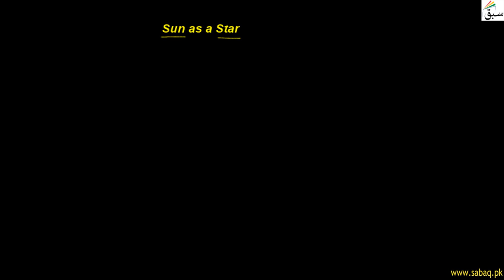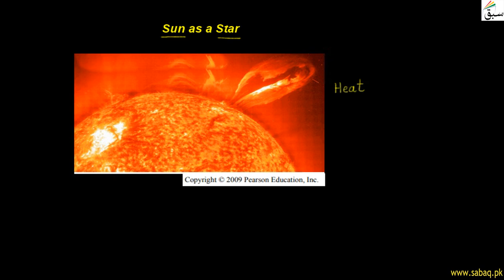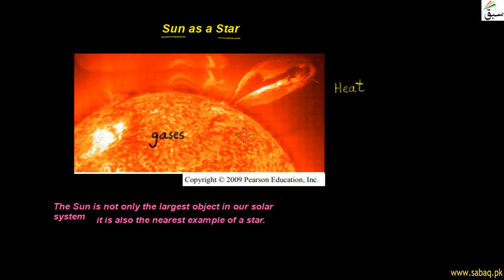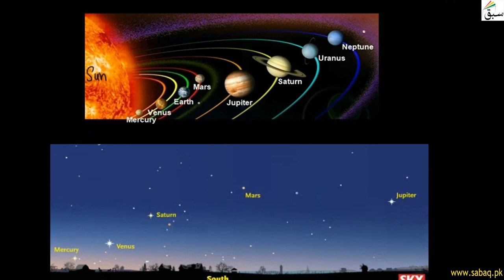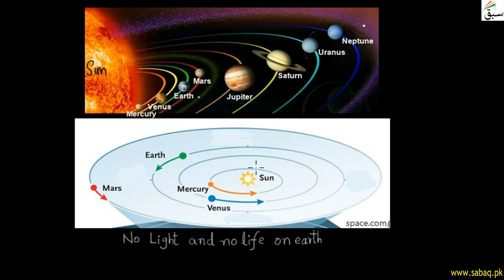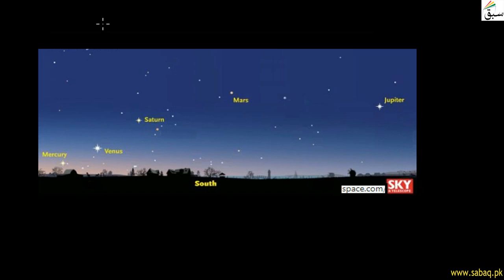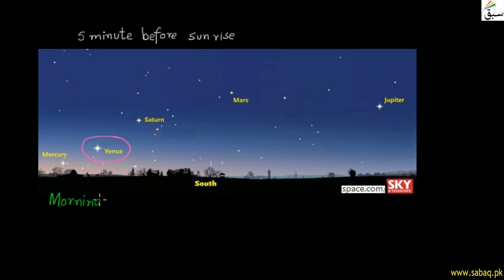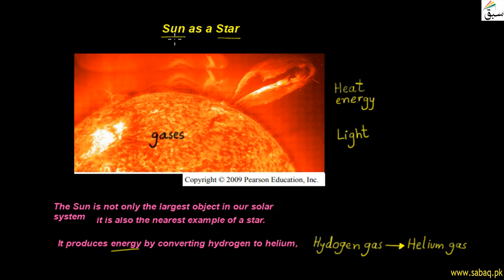Sun As A Star, General Science Lecture | Sabaq.pk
This video is about: Sun as a Star. Practice tests and free video lectures for Physics, Chemistry, Biology, Math’s, Computer Science, English & more subjects are also available at Sabaq.pk. So, subscribe to Sabaq.pk/Sabaq Foundation now and get high marks in your exams.

CLASSES WE COVER AT SABAQ.PK / SABAQ FOUNDATION:

1. KG
2. Class 1
3. Class 2
4. Class 3
5. Class 4
6. Class 5
7. Class 6
8. Class 7
9. Class 8
10. Class 9
11. Class 10
12. Class 11
13. Class 12
14. Class 13
15. Class 14
16. MCAT
17. ECAT
18. CSS

BOARDS WE COVER AT SABAQ.PK / SABAQ FOUNDATION:

1. FBISE
2. Sindh Board
3. KP Board
4. Balochistan Board
5. Cambridge

STUDY MATERIAL WE OFFER AT SABAQ.PK / SABAQ FOUNDATION:

1. Physics Lectures
2. Chemistry Lectures
3. Mathematics Lectures
4. Biology Lectures
5. English Lectures
6. General Science Lectures
7. Computer Science Lectures
8. General Math Lectures
9. Accounting Lectures
10. Statistics Lectures
11. Advance Accounting Lectures
12. Cost Accounting Lectures
13. Practice Tests
14. Physics Practical
15. Chemistry Practical